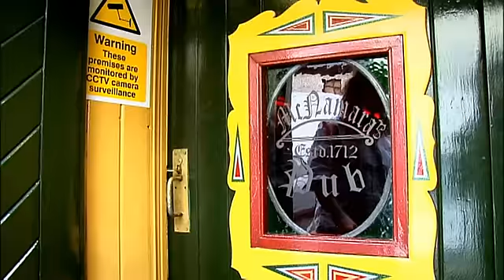Go where Ireland takes you: Clare